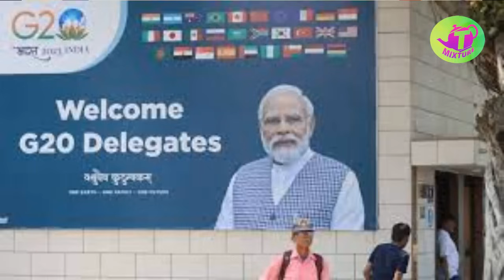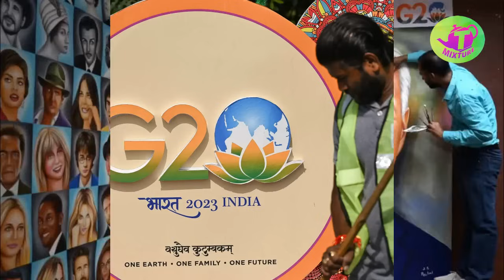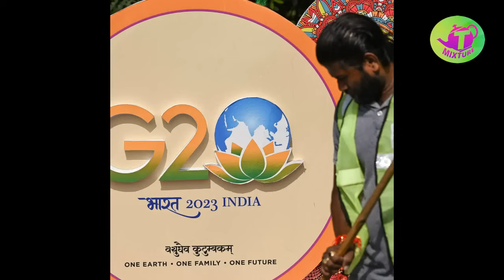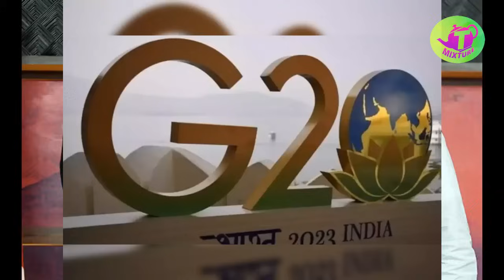G20 డిక్లరేషన్ లో భారత్ కు ఇలా విజయం దక్కింది! G20 Declaration Bharath success | G20 Telugu videos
What is G20 in Telugu? G20 2023 News Tmixture tmixture G20 g20summit2023 This year, India has taken on the important responsibility of hosting the G20 Summit, a gathering of the top 20 nations with global significance. The G20 is a platform where leaders come together to discuss a wide range of critical issues, including economics, trade, climate change, and sustainable development. India's presidency of the G20 Summit is a momentous occasion. As the host country, India has the privilege of shaping the discussions and setting the agenda, allowing it to advocate for its own priorities on the world stage. In this video, Tmixture channel provides insights into the history and workings of the G20 group, shedding light on how India can effectively leverage its role as the host of this year's G20 Summit to make a positive impact on global affairs.